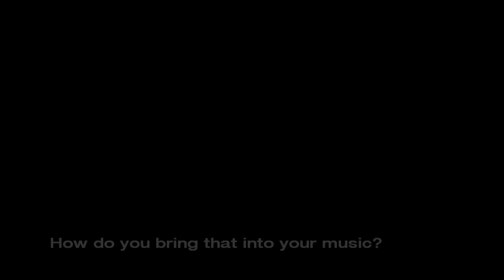George Marinelli Interview (2)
We caught up with George Marinelli at the NAMM Show.